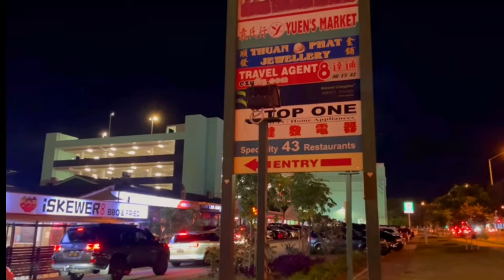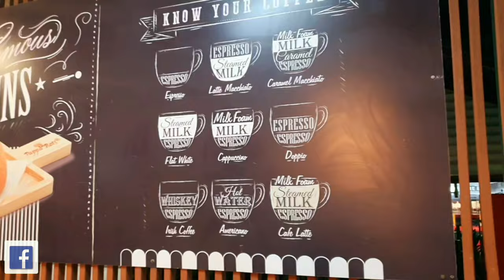WE HAVE A CELEBRITY BOOK AN APPOINTMENT AT OUR SALON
*WE CAN HELP YOU START YOUR SHOPIFY STORE

We upload on this channel,Vlogs, Challenges, DIYs, BALI VLOGS, TRAVEL VLOGS, REACTION VIDEOS,  LIFE FULL OF DYMONDS & SAPHYRES, and much more on our Channel
Blessings 😍😍

📸Also we incourage you if your interested in starting your own youtubechannel to, “ SOLE, SUGA, pick up the CAMERA 📸” and start today.